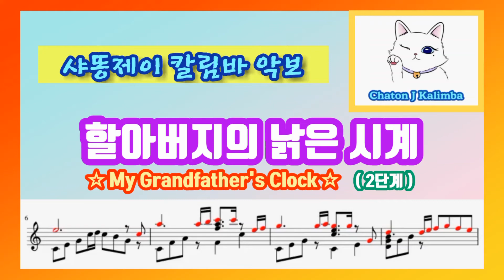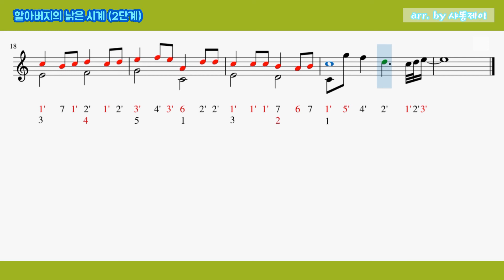[할아버지의 낡은시계] (2단계) 칼림바 악보영상[16분음표 연습]. 칼림바 오선숫자악보. 칼림바 배우기. kalimba. My Grandfather's Clock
[한곡 한곡 편곡하면서  *샤똥제이 칼림바 악보* 영상을 만들고 있어요~]

오늘은 칼림바를 배우는 분들이
연주하고 싶어하는 인기곡  중 하나인
할아버지의 낡은 시계의 악보를 준비했어요.

1단계(멜로디), 2단계(6도 음정 연습), 3단계(8도 음정 .8분음표 연습), 4단계(16분음표 연습), 5단계(글리산도 연습)의 악보로 각각의 테마를 가지고 있는 5가지 버젼의 악보예요.
1단계부터 차근차근 칼림바 연주 테크닉도 익히면서 5단계까지 곡을 완성시켜 보세요~~!!

해당 영상은 할아버지의 낡은 시계의 *5단계 중 2단계* 칼림바 오선 숫자악보예요.

건반의 위치를 찾기 쉽도록 오른손은 검은색 숫자, 왼손은 빨간색 숫자로 표기했으니까 빨간색 숫자가 보이면 왼손을 준비하세요~

영상 후반에 위에 뜨는 카드를 클릭하시면 해당 악보로 연주한 영상으로 바로 연결됩니다.

오늘 하루도 칼림바와
행복한 시간 보내시길 바래요~!!! ^^

☆ [샤똥제이 칼림바 악보]로 연주해서 영상을 올리실 경우 꼭 출처를 남겨주시길 바래요~!! ^^